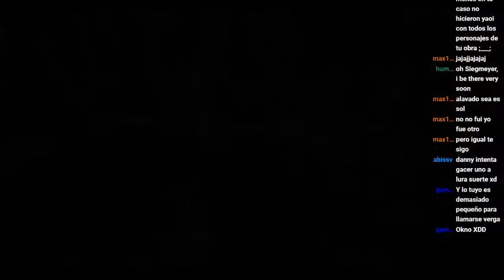Danny Juega Dark Souls 3 - Parte 10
Ruby empieza a notar un patron, no importa lo que haga para ayudar a Siegward, este siempre se encontrara en un lugar peor, pero ella esta dispuesta a hacer todo lo posible para rescatarle y ver su sonrisa, una vez más.